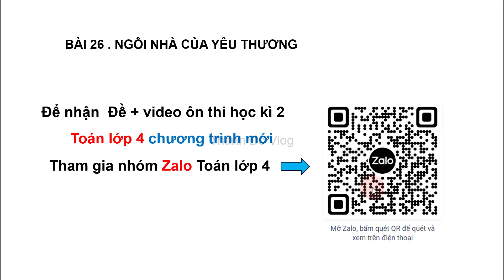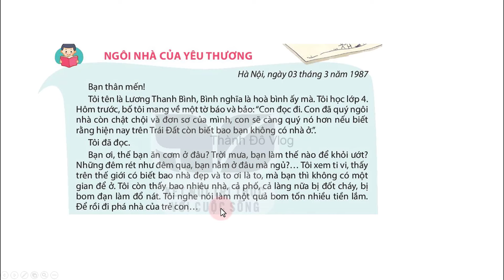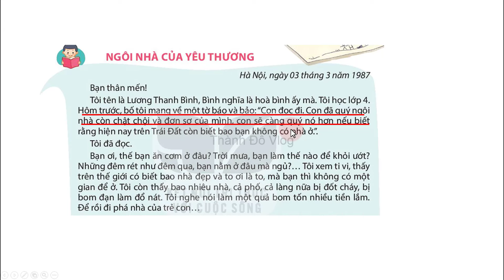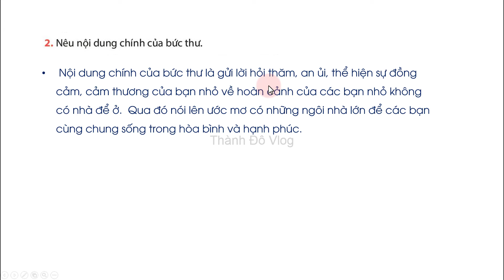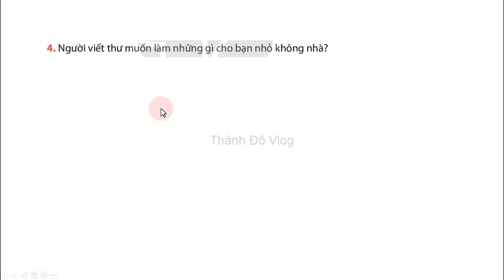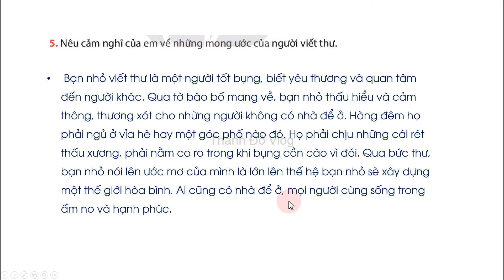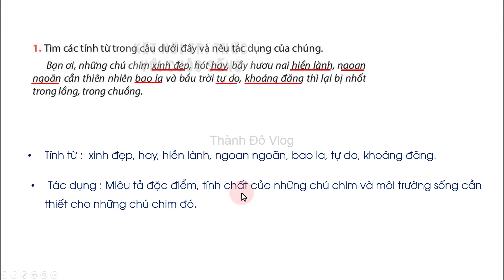Tiếng Việt lớp 4 Kết nối tri thức Bài 26 Ngôi nhà của yêu thương trang 117